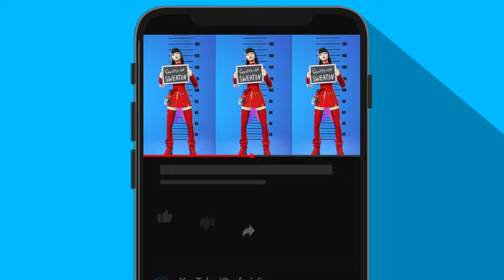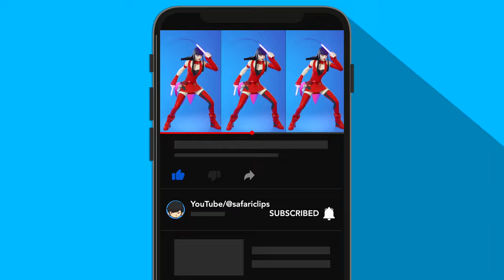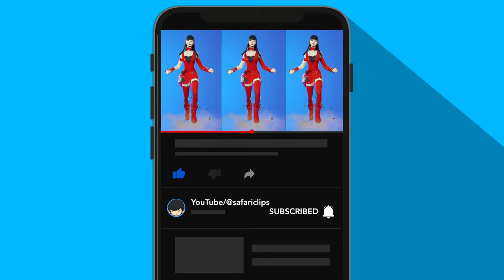*NEW* CROSSHEART Skin Showcase with Legendary Dances in Fortnite (Chapter 4 Season 2)😍